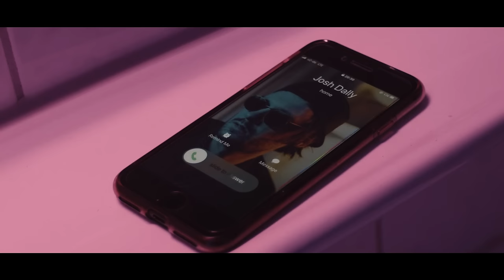Timecop1983 - Falling (feat. Josh Dally) [Music Video]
New Retro Wave + Timecop1983   Falling feat  Josh Dally Music Video

A new hit in the making from Timecop1983. Josh Dally on the vocals. Listen and enjoy.

Mixed by Josh Dally & Timecop1983
Mastered by Tonebox